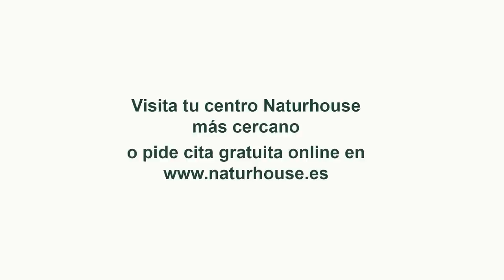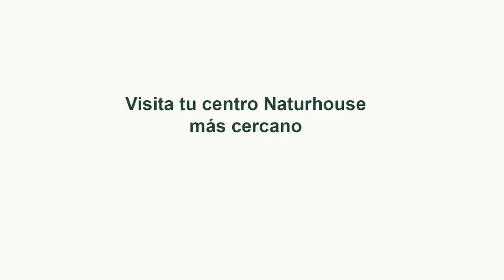Jesús Á.Rojo💥gran anomalía democrática💥 los partidos políticos y los MEDIOS callan ante el PUCHERO